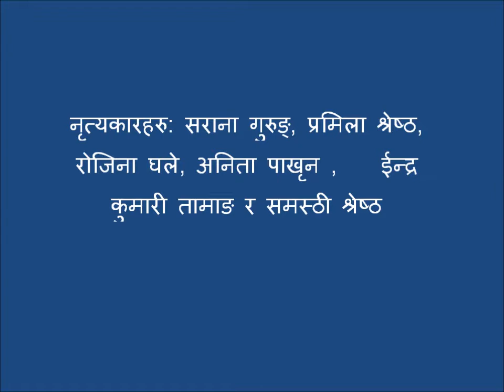rgp club deushi vailo program 2069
RGP CLUB RUMJATAR